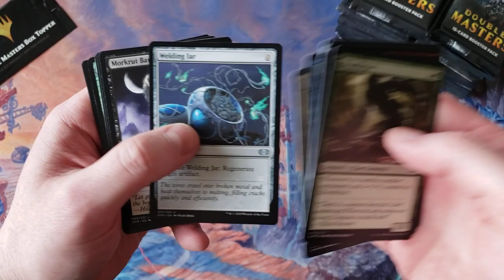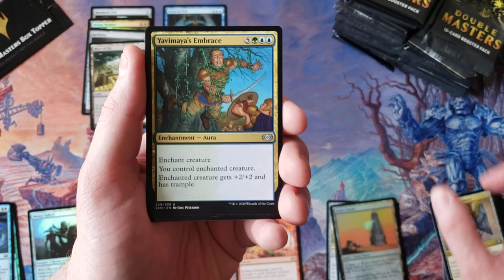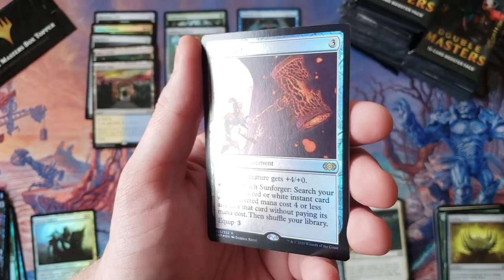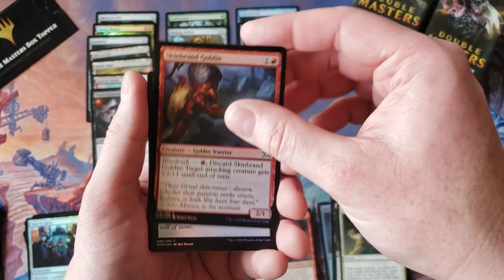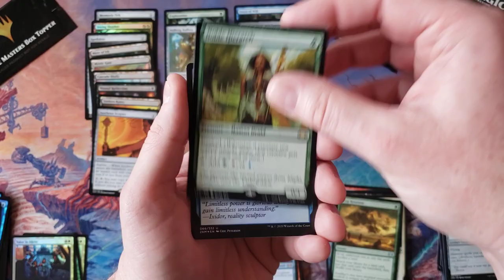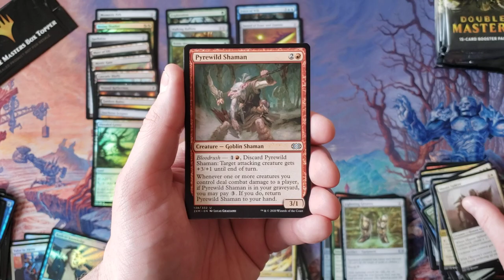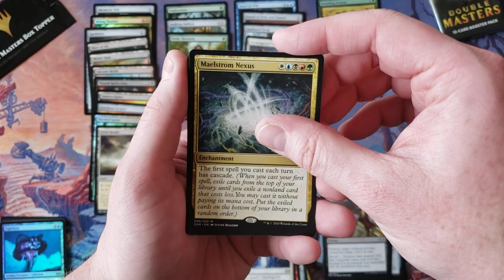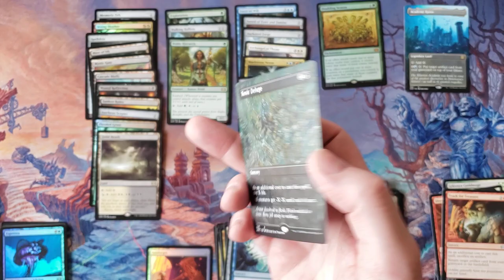MTG Double Masters Booster Box Opening #2 - Everything's coming up Milhouse!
Now that's a spicy box.